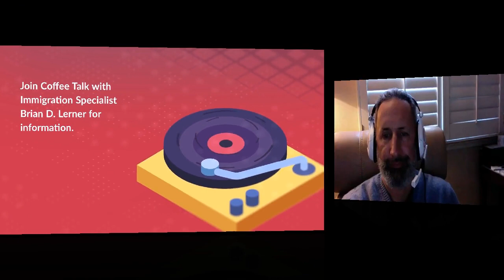Supreme Court Allows Draconian Public Charge Rules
Learn from Immigration Lawyer Brian Lerner about the recent Supreme Court public charge ruling that the U.S. Supreme Court reversed the appellate court injunction. This video will give tips and procedures for what the new public charge rules mean and how it will affect persons applying for the Green Card.